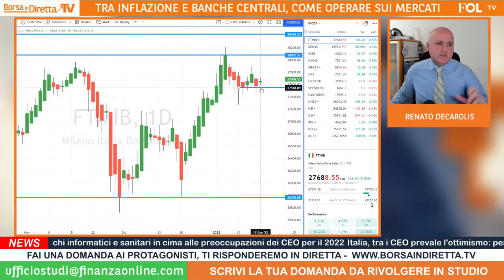Ftse Mib: attenzione al livello 27.552 punti secondo Heikin Ashi